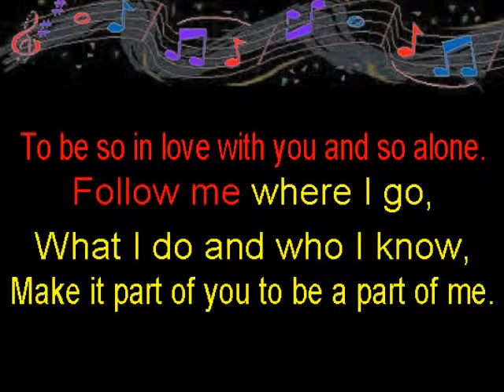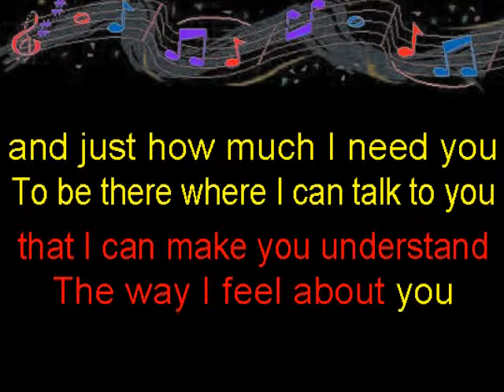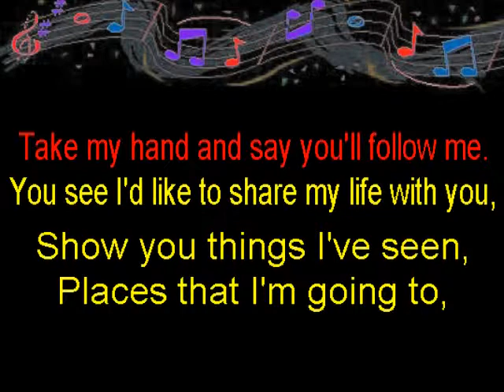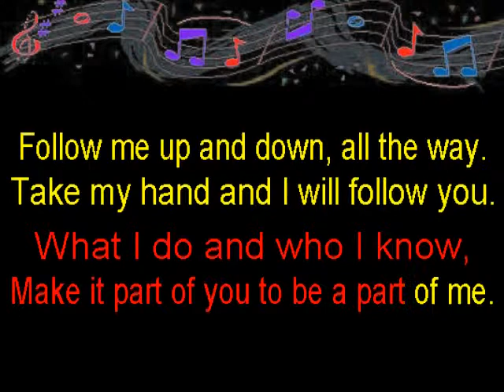Follow Me Melody Thomascow